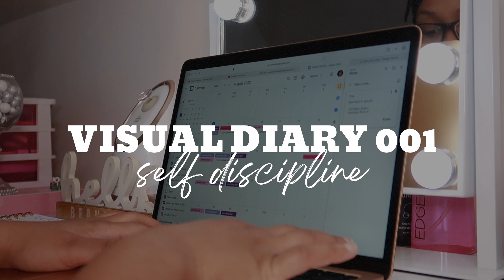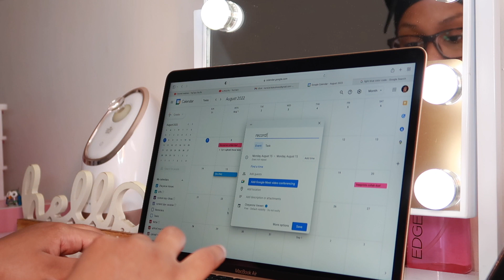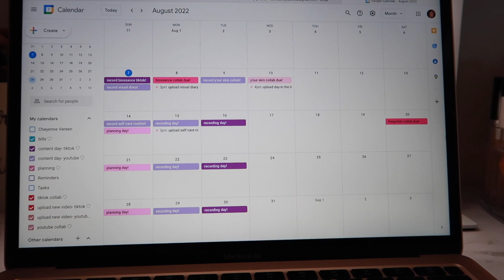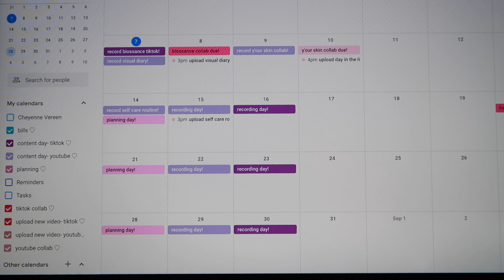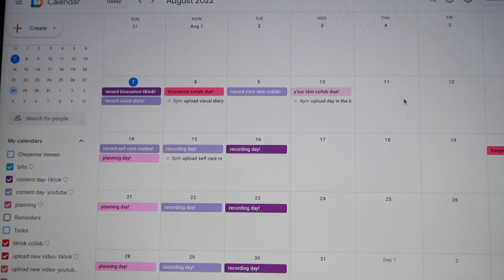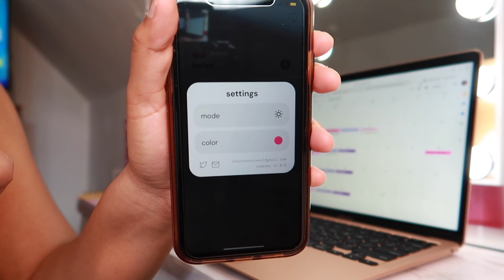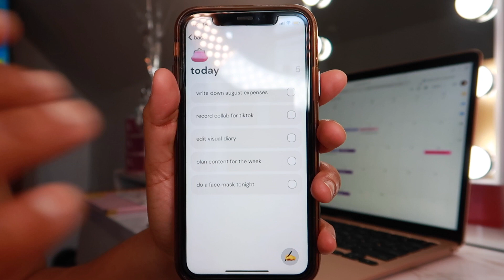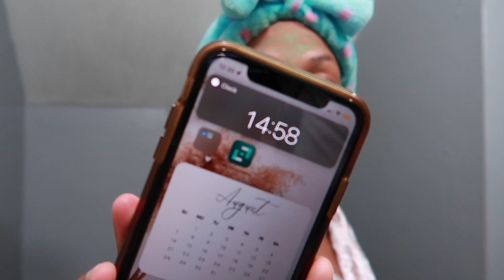visual diary 001: learning to have more self discipline | eunoiachy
hey girlies! 💗 for my first visual diary, it is all about self discipline and stepping out of my comfort zone! i hope you guys enjoy! *self discipline definition will be in the comments!*

sub count: 5,263 supporters ♡
social media 🌸
get to know me  🌸
✩ name: cheyenne
✩ age: 22
✩ from: bronx, ny
✩ favorite color: pink 💗
✩ favorite food(s): seafood, quesadillas, tacos, & baked mac & cheese 😍
equipment used:
✩ camera: canon g7x mark ii
✩ editing software: imovie
✩ fonts used: from canva